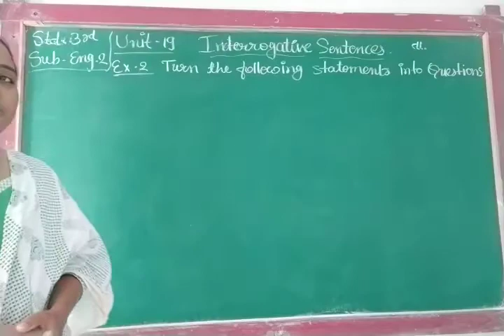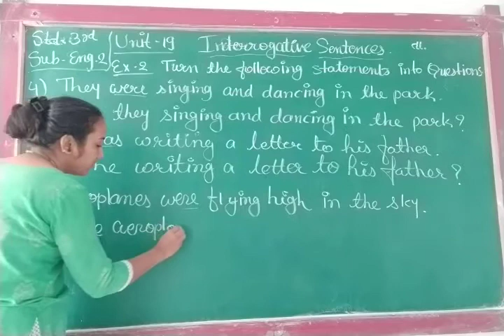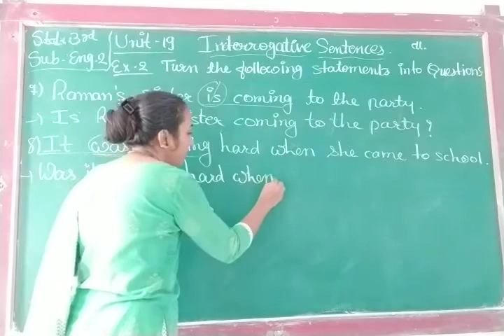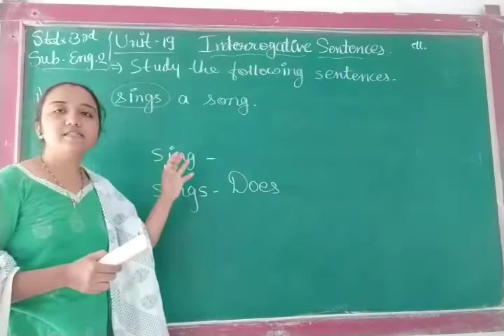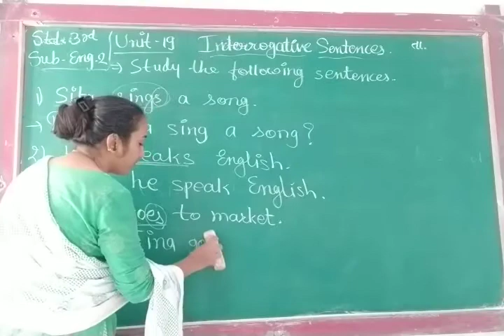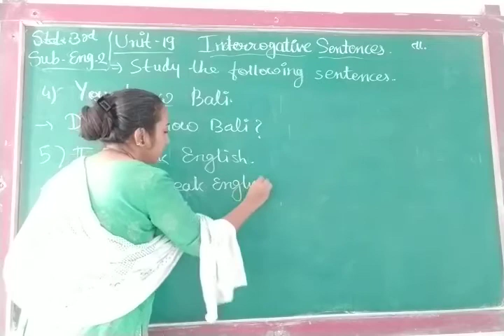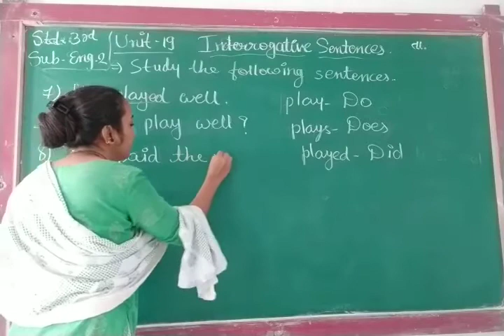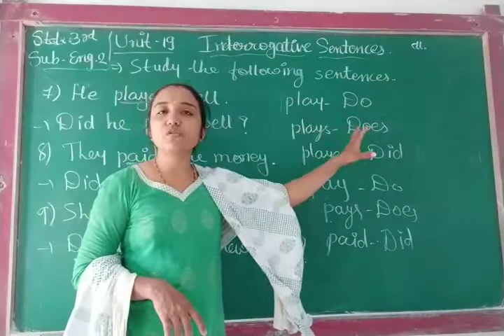ENG MED STD 3 SUB ENG 2 CH 19 P 3